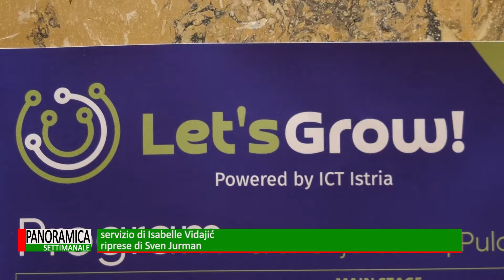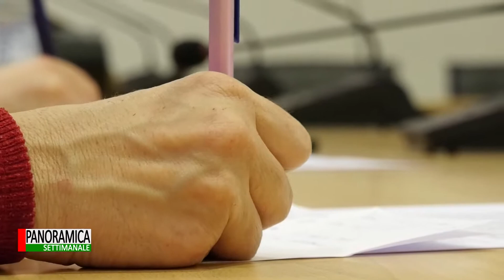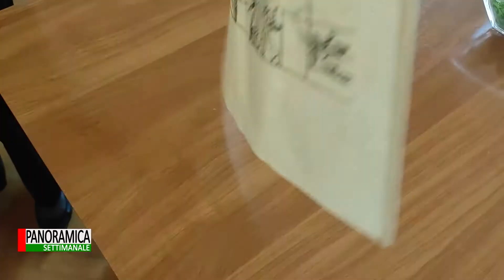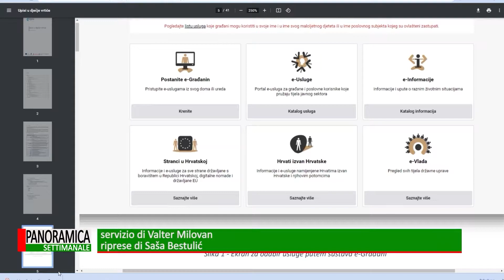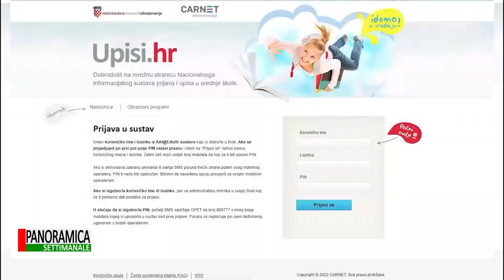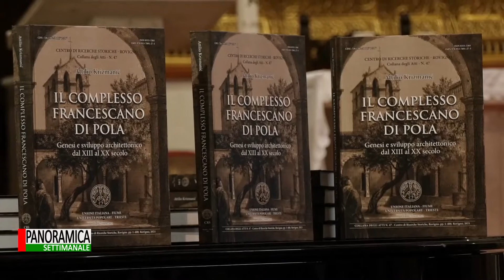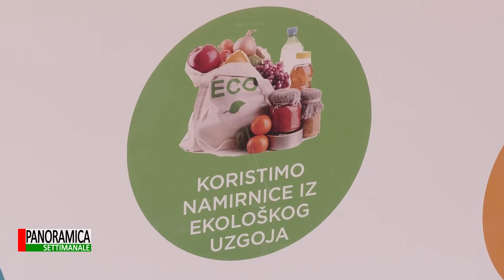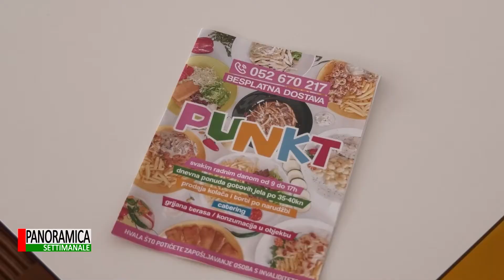Panoramica settimanale 22.05.2022.